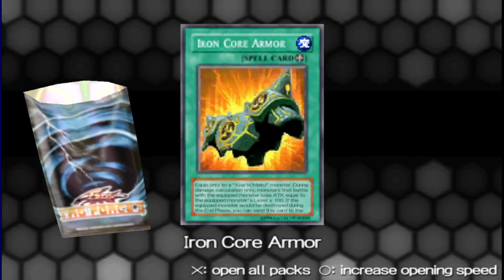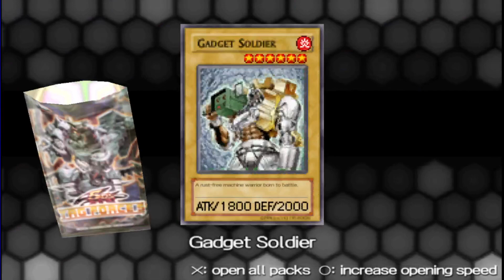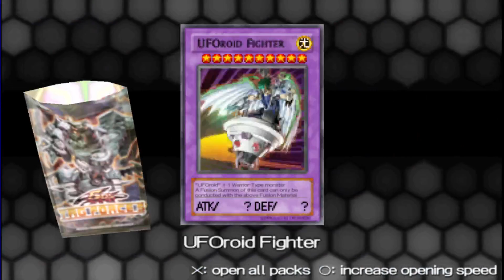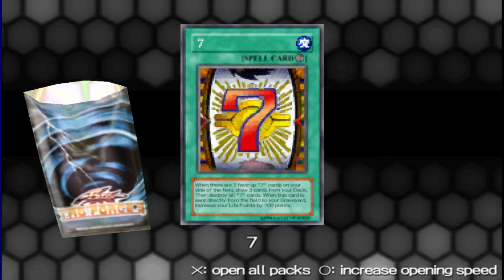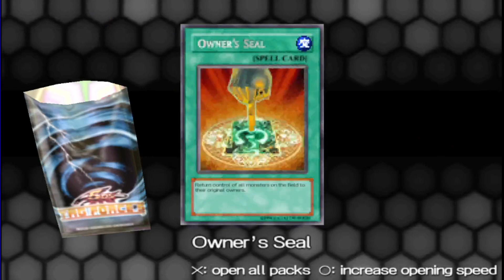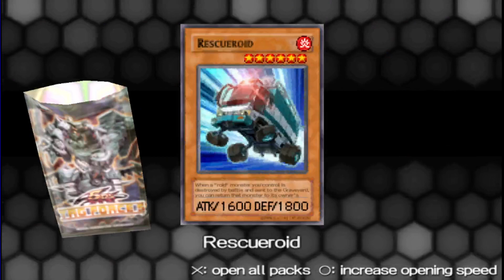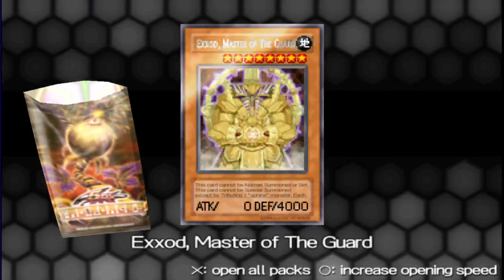Yu-Gi-Oh! 5D's Tag Force 5 Part 10: Elemental Hero Duel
Yumi's Elemental Hero deck is a site to behold. Her A.I. leaves much to be desired.